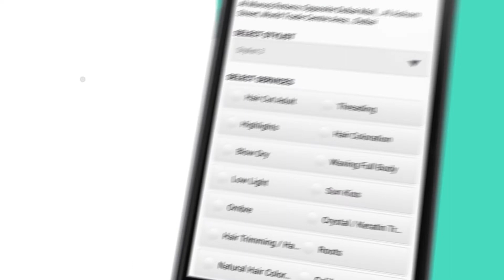Shave ME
Client - Shave Me
Service - Infographics, Motion graphics, Video editing